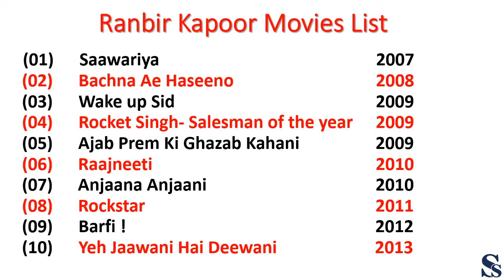Ranbir Kapoor Movies List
Ranbir kapoor all movies list
Ranbir kapoor filmography

Ranbir kapoor first movie was saawaariya . his latest movie was sanju . ranbir kapoor next film with alia bhatt Brahmastra .
His well known movies are Rajneeti , Barfi , rockstar , Bombay Velvet.